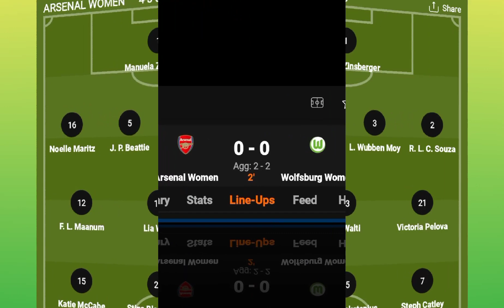Arsenal Women’s 2️⃣ Vs3️⃣ Wolfsburg's Champions League Line-Up